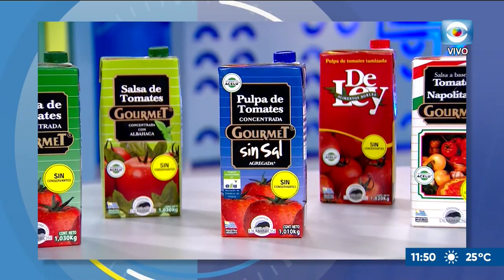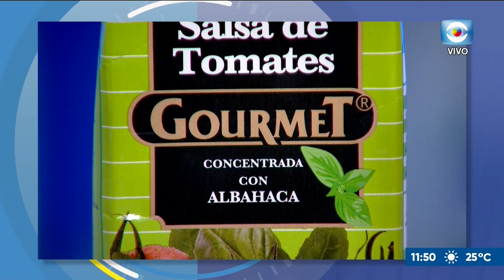La receta de Leticia: Pan de leche japonés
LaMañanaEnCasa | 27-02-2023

Leticia preparó un delicioso pan de leche japonés.

INGREDIENTES:

4 tz de harina

½ tz de agua hirviendo

1 tz de leche

2 cdas leche en polvo

2 cdas de azúcar

30 g de manteca

1 ctacde sal

9 g de levadura fresca

PROCEDIMIENTO:

Preparar una masa con el agua hirviendo y 1 tz de harina, dejarla toda la noche. Tapar con film y dejar descansar. Colocar la leche, la levadura y el azúcar junto con la leche en polvo y el resto de la harina. Amasar y dejar descansar hasta triplicar. Cortar 5 bollos y dejar 10 minutos . aplanar cada bollo y enrollar. Colocar en molde y hornear a 180 grados con vapor pintado con leche.